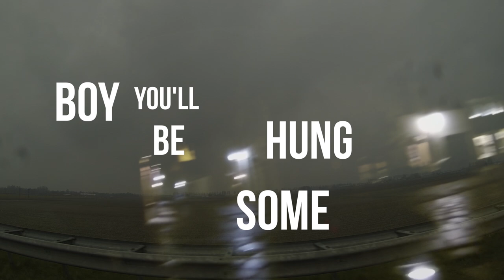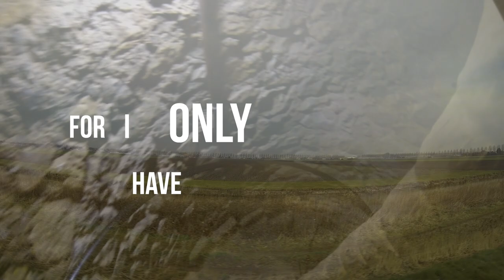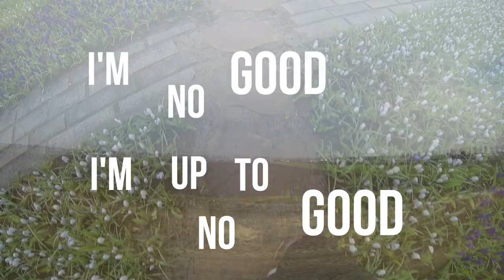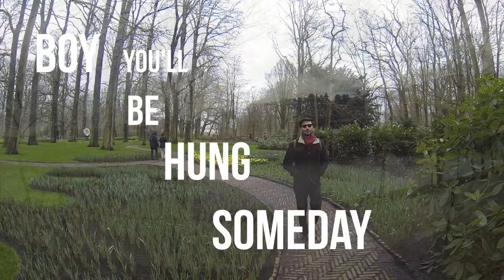Spangled Shore - The Rascal (Lyric Video)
Lyric video for The Rascal from debut album Coax The King by Spangled Shore.

Written and performed by Spangled Shore.

A Hazelnut Studios production.